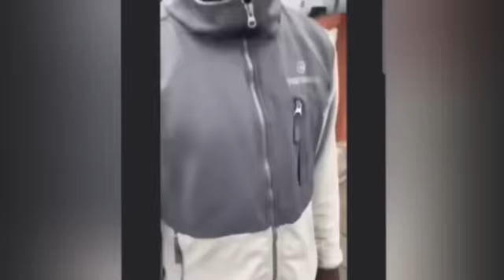Maxwell goes out with other Ladies comes back 3am at dawn - Mcbrown tells